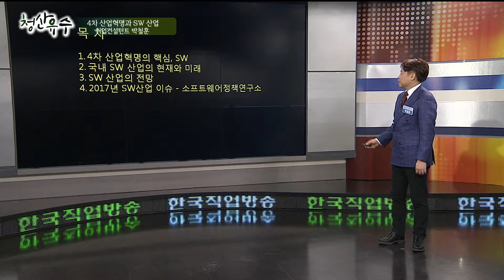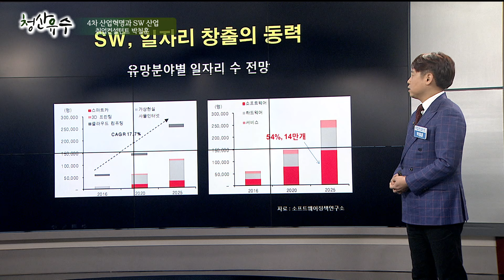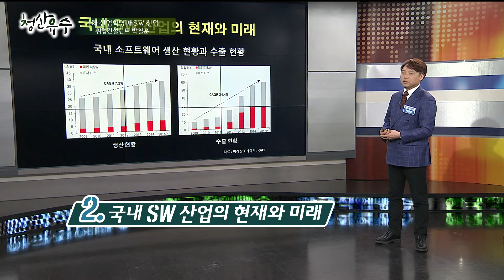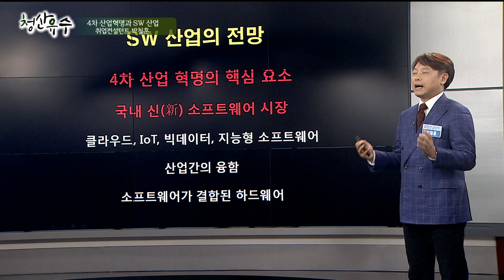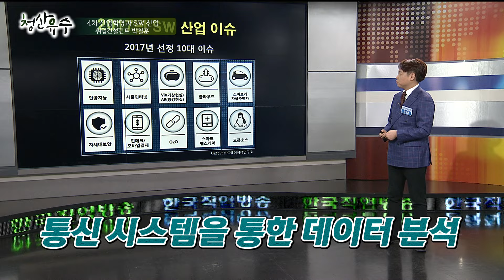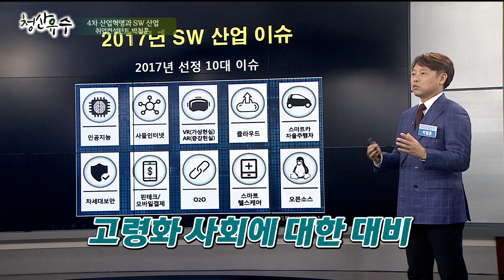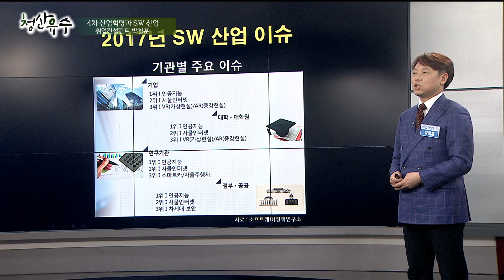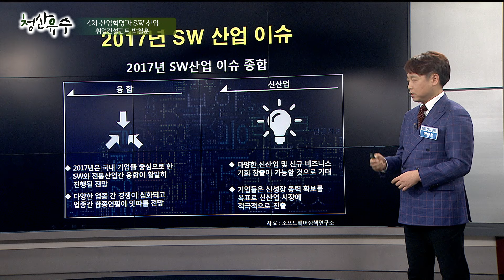[강의쇼 청산유수 170321-2] 4차 산업혁명과 SW산업/ 박철훈 (취업컨설턴트)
- 강사 : 박철훈 (취업컨설턴트)
- 주제 : 4차 산업혁명과 SW산업